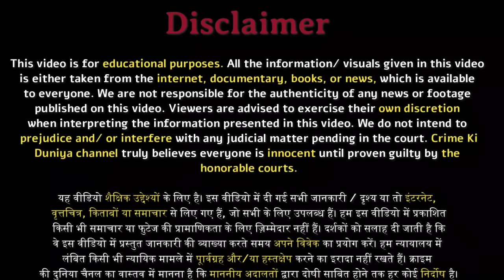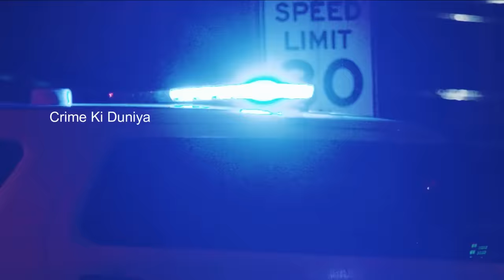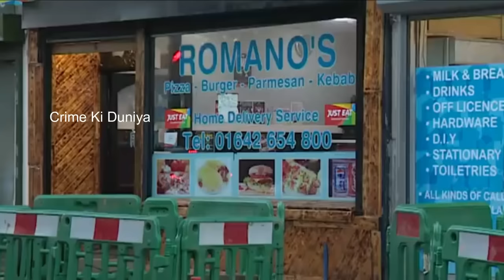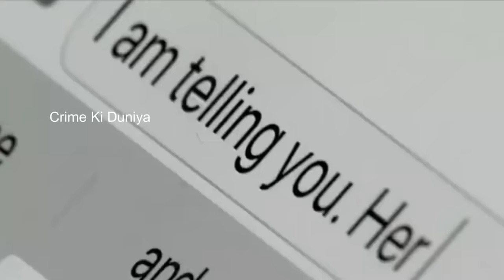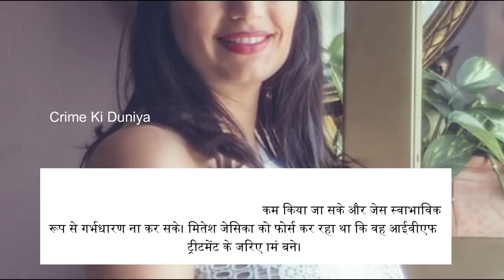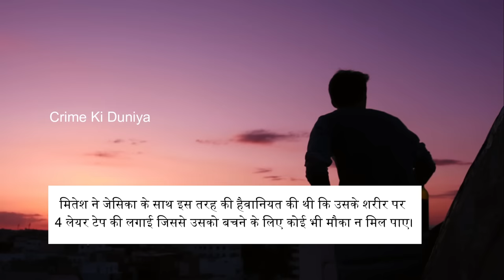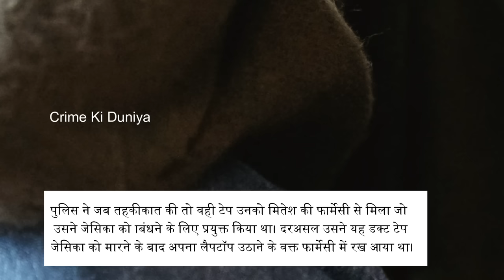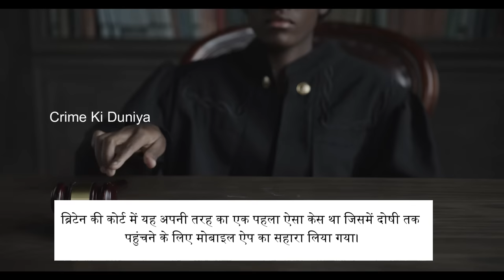Jessica Patel Murder Case I 9 साल तक करता रहा झूठे प्यार का दिखावा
This crime story is of Jessica Patel and Mitesh Patel who loved each other. Jessica met her love while studying pharmacy in college. Jessica met her love while studying pharmacy in college. When their love blossomed, they got married with much fanfare in 2009. Mitesh was only pretending to be an ideal & caring husband for Jessica but he was gay and had relationships with other gay people. He had murdered his wife Jessica one day in a dramatic manner and told police that his house had been ransacked and burglars had killed his wife. Mitesh plotted Jessica's murder for years but Jessica hadn't no clue about the conspiracy to kill her. Britain Police solved this case within 72 hours and Mitesh got severe punishment for his crime. This type of incident happened very rarely in Britain. Through this video of ‘Crime Ki Duniya’, we want to spread awareness that those who are pretending to be good around you, maybe the enemies of your life. All viewers must watch this video till the end.

यह क्राइम स्टोरी जेसिका पटेल और मितेश पटेल की है जो एक दूसरे से प्यार करते थे। जेसिका अपने प्यार से कॉलेज में पढ़ाई करने के दौरान मिलती है।  जब उनका प्यार परवान चढ़ा तो 2009 में उन्होंने बड़े ही धूमधाम के साथ शादी कर ली।  मितेश केवल जेसिका के लिए एक आदर्श और देखभाल करने वाला पति होने का दिखावा कर रहा था लेकिन असल में वह समलैंगिक था और उसके अन्य समलैंगिक लोगों के साथ संबंध थे। उसने एक दिन नाटकीय ढंग से अपनी पत्नी जेसिका की हत्या कर दी और पुलिस को बताया कि उसके घर में तोड़फोड़ की गई है और चोरों ने उसकी पत्नी की हत्या कर दी है। मितेश ने सालों तक जेसिका की हत्या की साजिश रची लेकिन जेसिका को उसकी हत्या की साजिश के बारे में कोई जानकारी नहीं थी। ब्रिटेन पुलिस ने इस केस को 72 घंटे के अंदर सुलझा लिया और  ब्रिटेन की कोर्ट द्वारा मितेश को उसके अपराध के लिए कड़ी से कड़ी सजा दी गई। यह अपनी तरह का एक अनूठा केस था।  'क्राइम की दुनिया' के इस वीडियो के जरिए हम जागरूकता फैलाना चाहते हैं कि जो लोग आपके आसपास अच्छा होने का दिखावा कर रहे हैं, वे शायद आपकी जान के दुश्मन हो सकते हैं। सभी लोग इस वीडियो को अंत तक जरूर देखें।